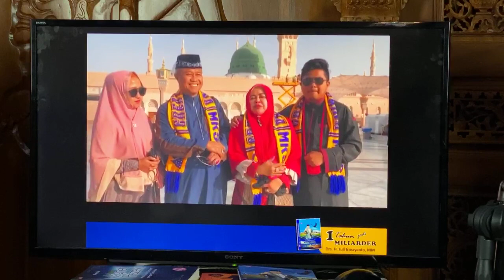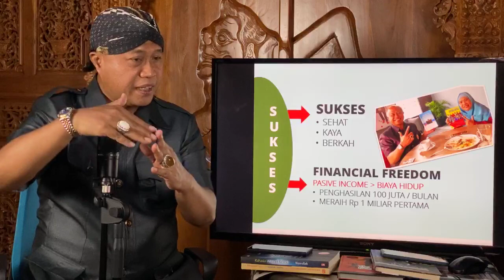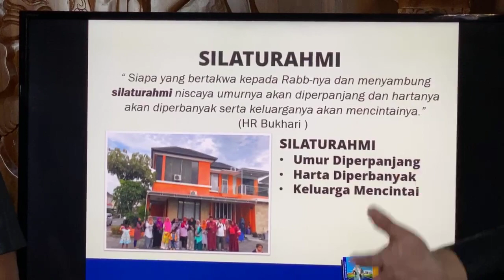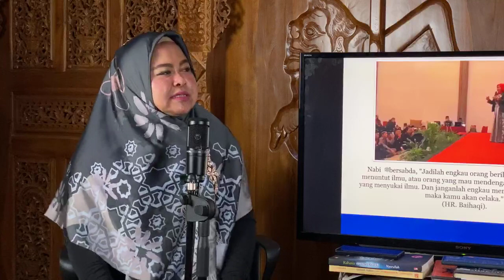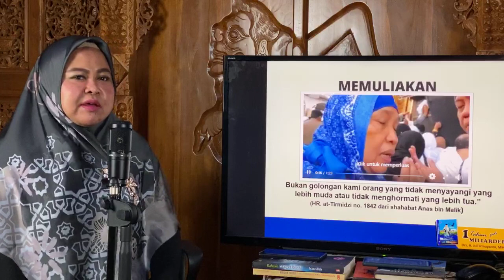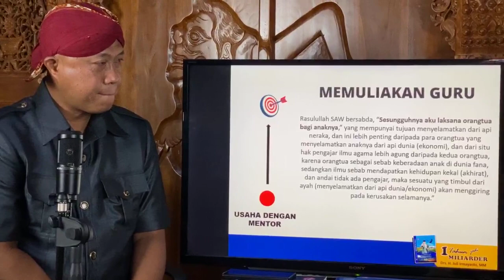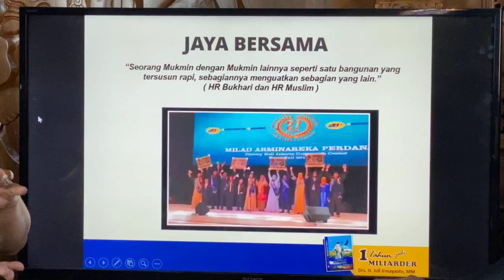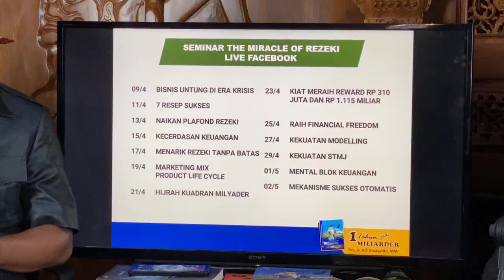Seri #11 - Kekuatan STMJ - Armina Daily & Komunitas Miliarder Berkah